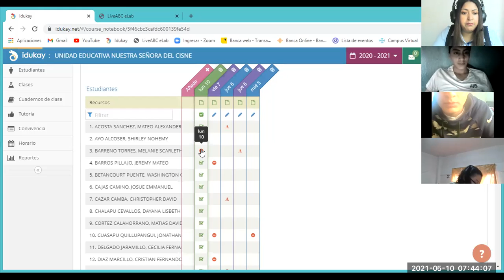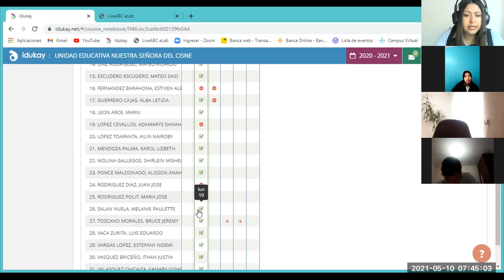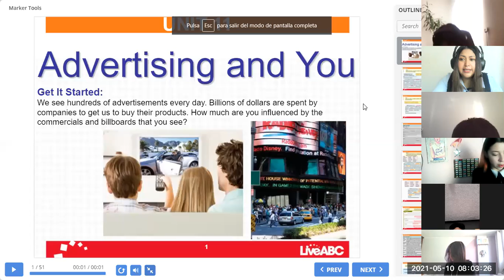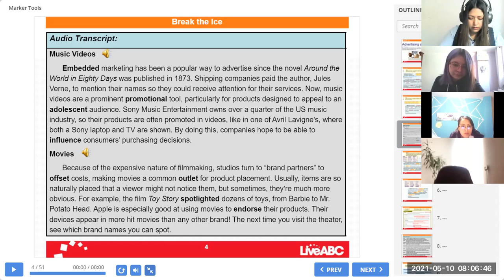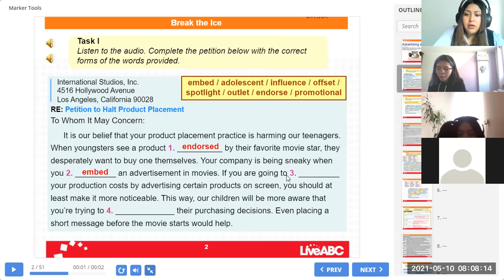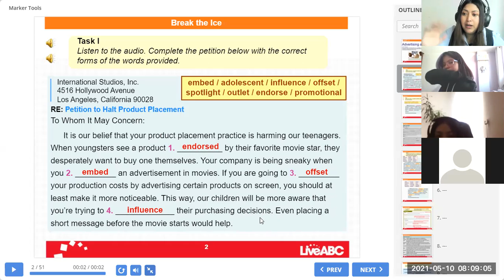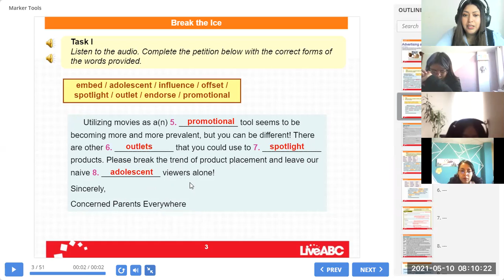2BGU B INGLÉS VIVIANA 10MAY2021